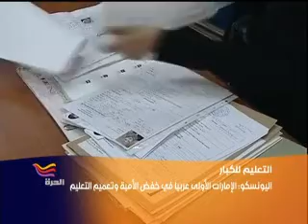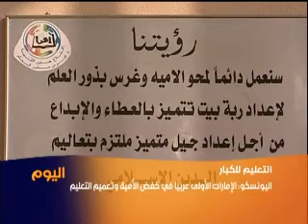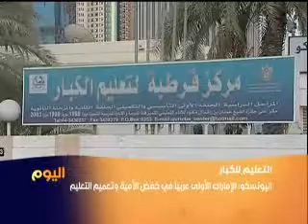الإمارات الأولى عربيا في خفض الأمية Alhurra